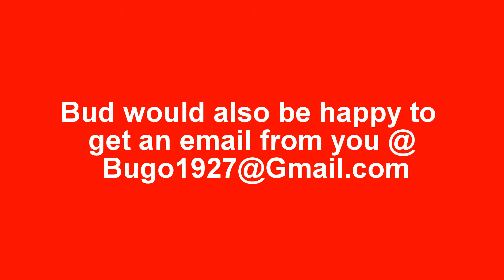June 15th, 2014 - Bud Gottesman's News Flash - Version 3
This special News Flash, just happened on Father's Day !
  My father, Bud Gottesman, was just asked by a man in China, who is teaching English, if he can use the amazing stories my dad has been writing, in his class, in China.
Of course, My dad, said "Yes" !  Unfortunately, that decision may have caused some confusion. As right after that happened, seems that a rumor began to circulate, somewhere on the internet, maybe related to my dad's - The rumor was, that my Dad was a famous Multi-Million dollar, author in China.  ~ So, to stop the confusion, about this rumor - My dad, asked me, if I could do a little TV News Flash and that is how this video came to be.
 - Of course the music presented by the Amazing Doug Tessler was also a very nice way to punctuate this sad info, that even tho, I believe my Dad's book - "The Reluctant Sailor" is not yet a million dollar best seller and has not made him Famous, yet -  "Who Knows ?"  It could happen tomorrow ! "From your mouth, to God's ears."  I heard someone say !